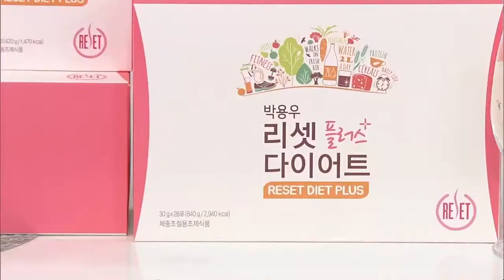[길어야1분] 체질개선! 건강 다이어트 프로그램